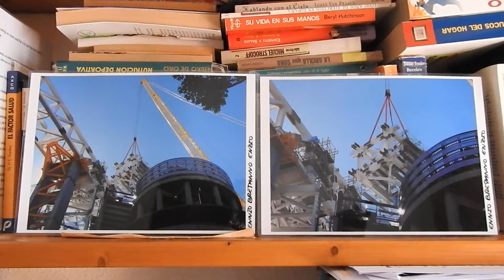Elevando una plataforma en las obras del estadio Santiago Bernabéu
Este canal se ha creado, para vender fotografía, toda la información al respecto, la encontraras en:
MAS INFORMACION
Los precios de las fotos, son los que expongo a continuación de estas líneas, No los que vienen en MAS INFORMACION, error que no he podido subsanar en esta ultima:

Dos fotos de 30X21 cm a 100 euros
Dos fotos de 40X30 cm a 200 euros